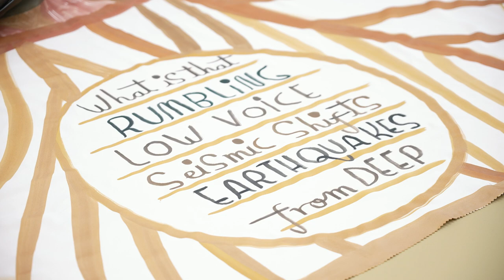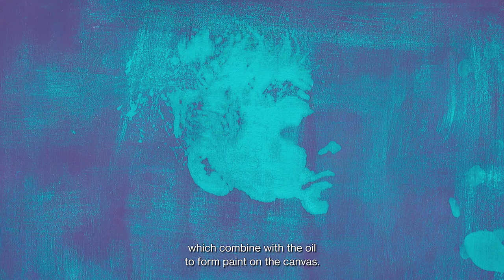Exhibiton Trailer "The Inescapable Intertwining of All Lives" at Kunsthalle Düsseldorf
The exhibition "The Inescapable Interweaving of All Lives" at Kunsthalle Düsseldorf shows works by six artists: Keltie Ferris, Ilse Henin, Hayv Kahraman, Gisela McDaniel, Soraya Sharghi and Emma Talbot.

Starting with the works of Ilse Henin, the exhibition weaves a web to five younger contemporary positions. The works of the six artists are united by the interweaving of classical motifs that are read as feminine. They reveal a processuality that leads the viewer from the 1960s to the present, from painting to drawing to sculpture and installation, from femininity to masculinity to diversity. Above all, however, it is a process for the empowerment of the feminine, a visualization of themes that are commonly understood as feminine and are thus also unifying for society as a whole.

The title of the exhibition, "The Inescapable Interconnectedness of All Lives," refers to an interview by The Collective Eye with Judith Butler from KUNSTFORUM International, Volume 285, in which Judith Butler emphasizes the necessity of collective coexistence for justice in society.

Open until September 17, 2023, we look forward to your visit!